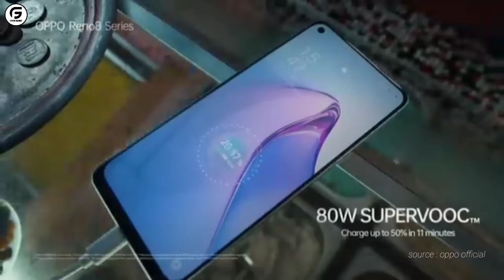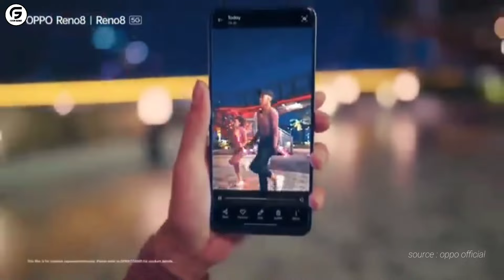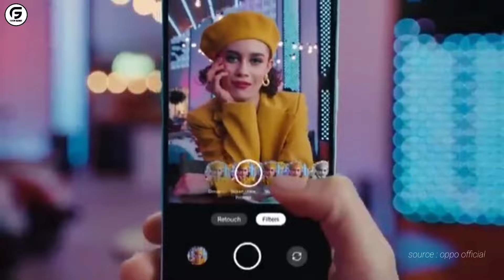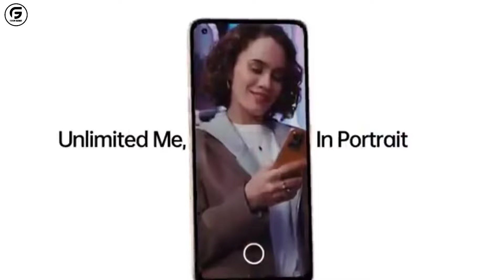Rekomendasi 5 Hp Oppo RAM 8 GB Terbaik Paling Worth IT di Tahun 2024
Penggunaan hp yang menjadi kebutuhan vital untuk berbagai aktivitas mulai dari bekerja hingga multimedia, membuat kebutuhan akan kapasitas RAM yang besar juga terus meningkat.

Meski kini sudah ada hp dengan RAM 12 GB di pasaran, namun dengan mempertimbangkan kebutuhan dan harga, hp dengan kapasitas RAM 8 GB masih cukup populer dan menjadi pilihan banyak orang.

Mencarinya pun tidak sulit, karena hampir semua vendor sudah memiliki hp dengan RAM 8 GB, salah satunya adalah OPPO. Saat ini, hp OPPO RAM 8GB sudah tersedia dalam berbagai seri.

Bagi kamu yang berminat untuk membeli hp OPPO RAM 8 GB, berikut rekomendasi 5 hp oppo ram 8 gb terbaik paling worth it di tahun 2024 yang sudah tim @forumgadget rangkum